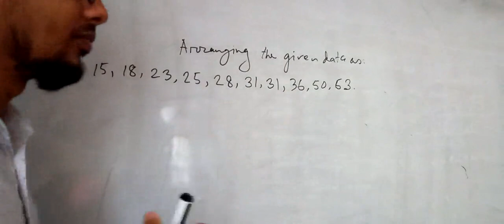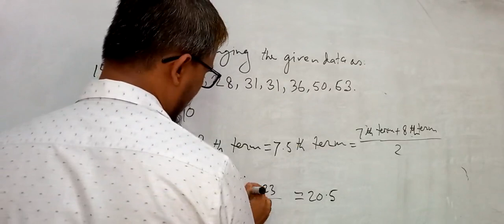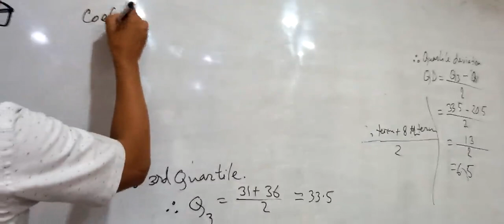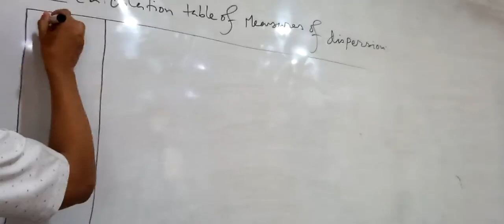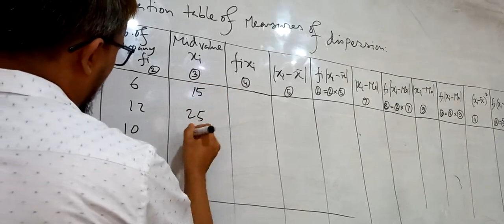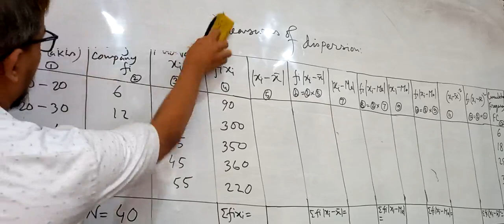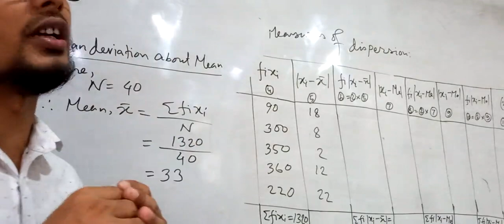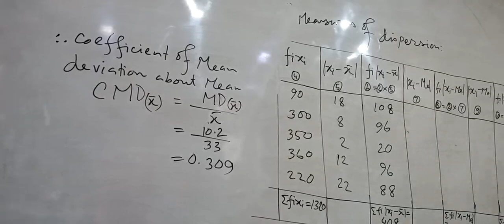Business Statistics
Date: 04/07/2022
BBA Hons Professional-2nd Year-3rd Semester
Conducted by: Ohidul Islam Chowdhury
(Lecturer GAM Chartered College)